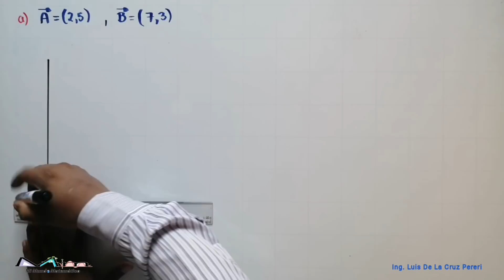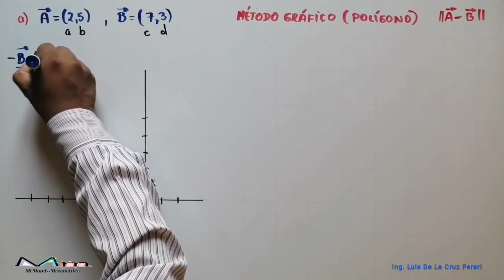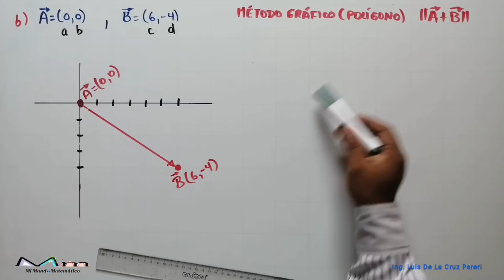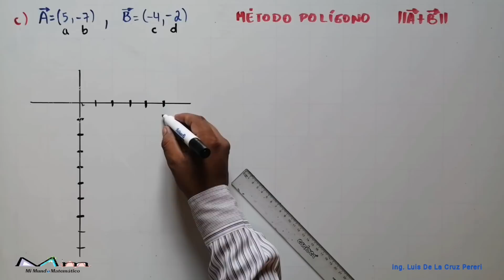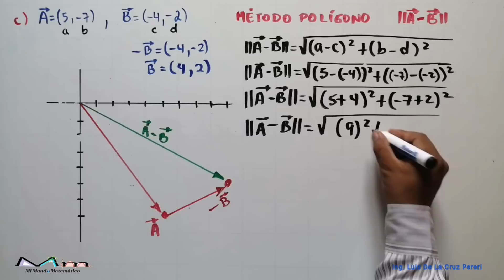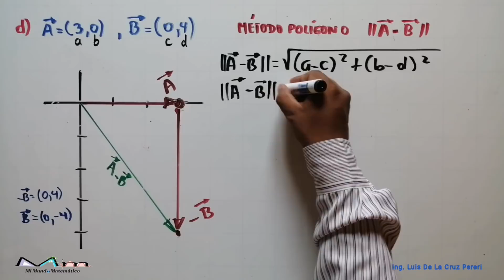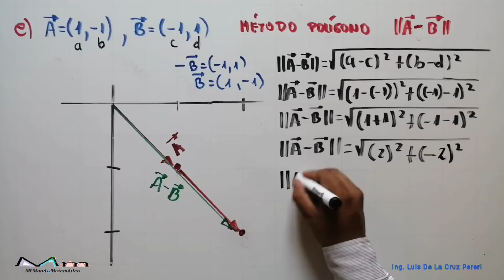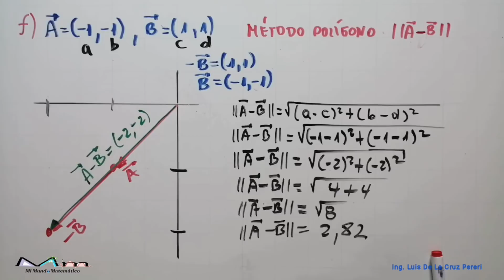PROYECTO 3 SEMANA 3 (SEMANA 22) BACHILLERATO MATEMÁTICA VECTORES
Resolución del ejercicio 3 de la página 166
SUMA DE VECTORES